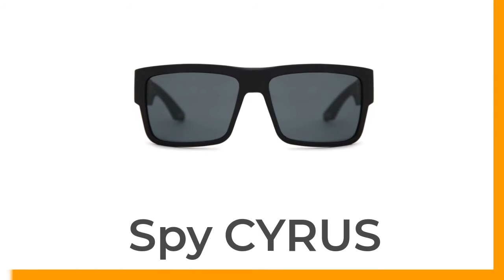Spy Cyrus Sunglasses Short Review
These Spy Cyrus Sunglasses are square shape with brand logo at the temple.
The frames are matte black, the lenses are happy grey green and the model is a size 58.